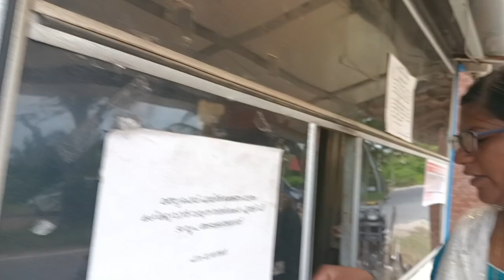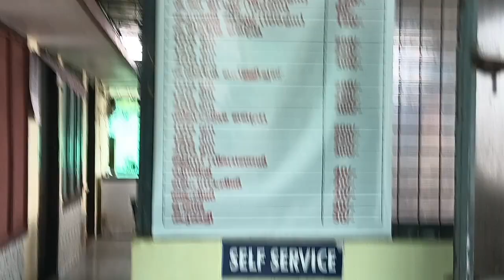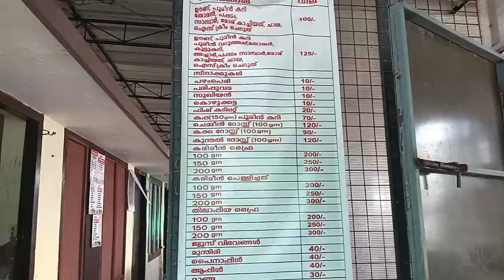Onam Special 🌸 Boat Trip | Ernakulam Njarakkal | Krishnendu Shaju 😎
Hloo Guyzz Welcome to Krishnendu Shaju Official youtube Channel. Pls support me.